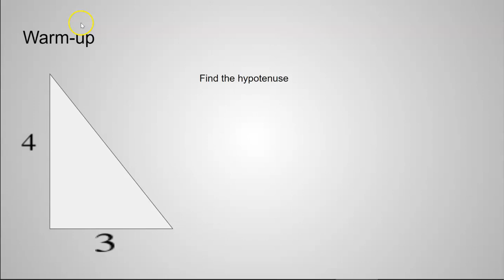warm up lesson3